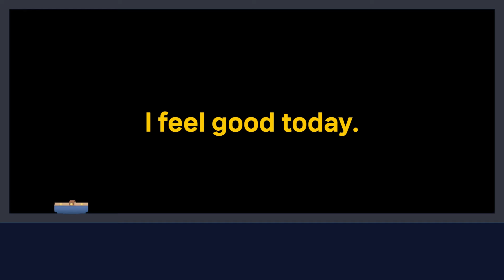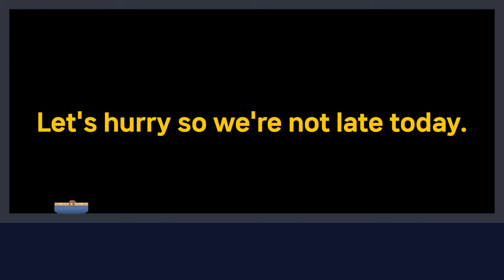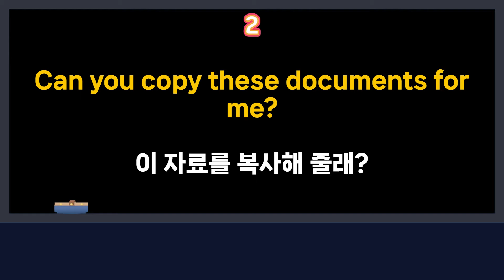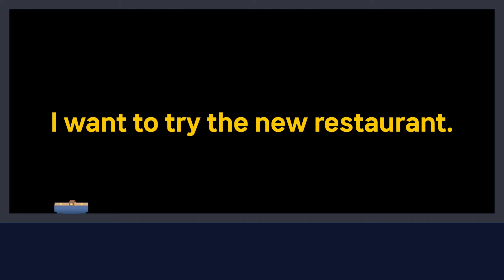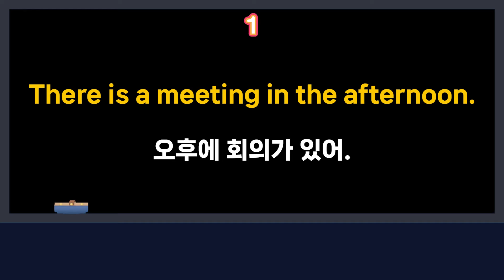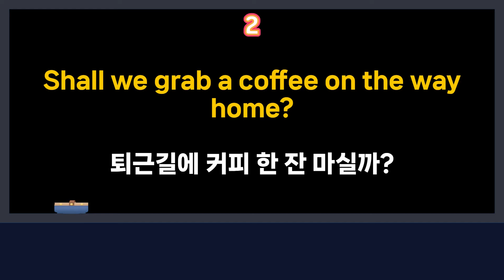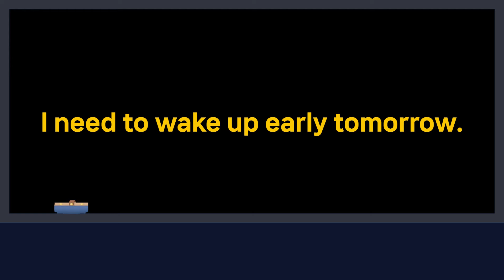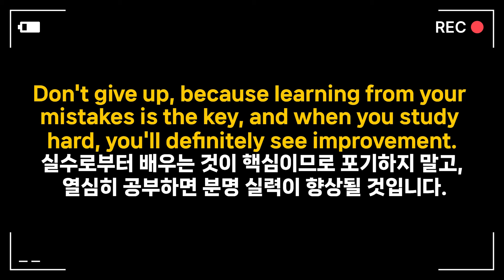🐤아침에 시작하는 기초 표현 문장부터 저녁 표현 문장까지 기초 문장으로 하루 종일 떠들기 [pdf 학습 자료 포함] 🐤 기초 문장으로 어순 준비하기(한국어 우선) 9편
🌟 이 예시들을 통해 하루 동안 한 말을 영어로 번역하고 연습해 보세요. 자연스럽게 영어 표현을 익히는 데 큰 도움이 될 것입니다.

올려드린 pdf 학습 자료를 참고 삼아 직접 번역해보고 자기 자신의 말로 자기화 하는 과정을 꼭 반복해 주시면 좋습니다. 그러면 이전에 그냥 반복해서 들었을 때 보다 훨씬 더 생생하게 느낌을 받을 것입니다.

🌟 pdf 학습 자료 다운 받기 클릭하세요.

☆ 모든 학습 자료는 무료 제공되며 네이버 카페를 회원 가입 없이도 무제한 다운로드 가능 합니다.

🌟 You Tube 내의 "동영상 반복 재생 기능"을 이용해서 필요한 만큼 반복 청취하세요.

※ 모두 외우려고 하지 마시고, 이런 표현은 내가 배웠으면 하는 문장 위주로 챙겨 가세요.
자신이 이런 말은 배웠으면 하는 표현 위주로 영어를 시작 하셔야 됩니다.

🌟 뽀모도로 기법은 영어 공부에도 매우 효과적으로 적용될 수 있습니다.
다음과 같은 방식으로 뽀모도로 기법을 활용할 수 있습니다.

1. 집중 시간 설정: 25~30분 또는 원하는 시간 동안 영어 학습에 집중합니다.

2. 모든 것 제거: 핸드폰, 소음, 기타 방해요소를 제거하고 조용한 환경에서 공부합니다.

3. 목표 설정: 각 뽀모도로 사이클마다 달성하고자 하는 목표를 설정합니다.
예를 들어, 특정 영어 문법 규칙 학습 또는 단어 목록 학습 등.(집중 시간 설정 중요함)

4. 휴식: 25~30분의 집중 후 5분 정도 휴식을 취합니다.
휴식 시간에는 뇌를 새로이 준비하고 뒤에 올 공부에 대비합니다.

5. 반복: 위 과정을 반복하여 지속적으로 영어 공부에 집중합니다.

이러한 방식으로 뽀모도로 기법을 활용하면, 집중력을 높이면서도 지루함을 최소화할 수 있습니다. 따라서 영어 학습을 효율적으로 진행하고 싶다면 뽀모도로 기법을 시도해 보는 것이 좋습니다.